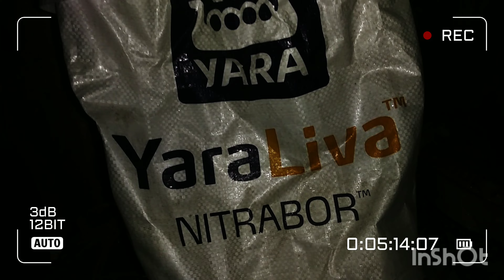DAY-24 punla apply yaraliva Nitrabor